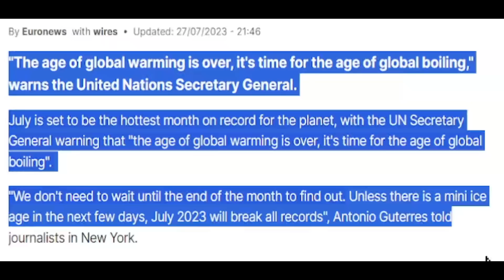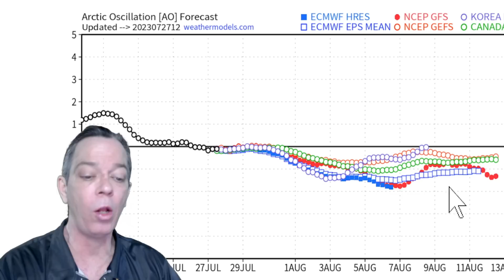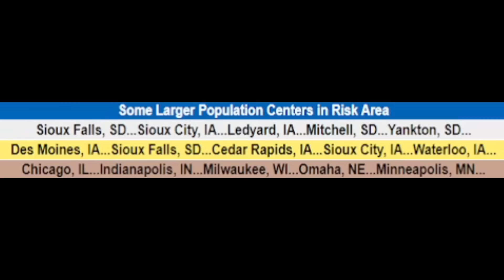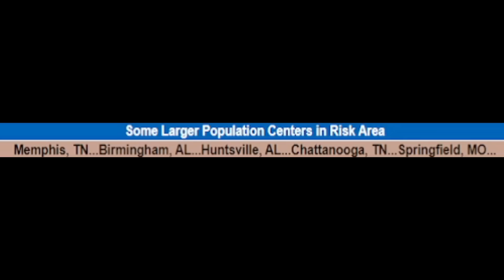PDS Warning! Hurricane Winds Up To 100mph, Today & Tomorrow! - The WeatherMan Plus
We have big threats coming today & tomorrow. Tornadoes, damaging winds and I'm still showing up to 100 mph. In this video I show you an in-depth forecast so you know what to expect and to prepare for.
I also show you the temperatures that is still to come.